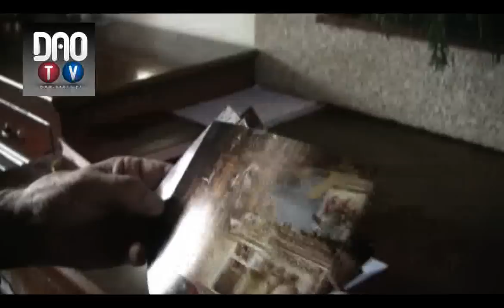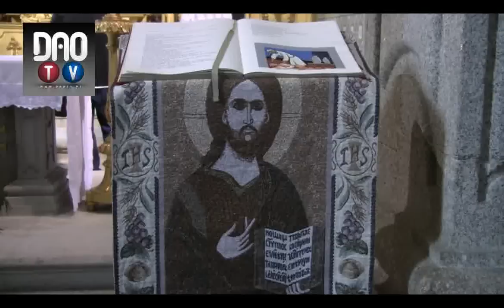Nelas -- Igreja assaltada -- Larápios levam "bem maior" da comunidade Cristã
Desconhecidos levaram da Igreja Matriz de Nelas a pedra do Sacrário e a Pixide que continha Óstias consagradas.O prejuízo ronda os 5000€ e a população acredita que os objectos roubados possam ser usados em actos de bruxaria. Segundo foi possível apurar, as hóstias consagradas são usadas em actos de bruxaria, chegando a ser vendidas a 250 euros cada uma a pessoas que se dedicam ao oculto.